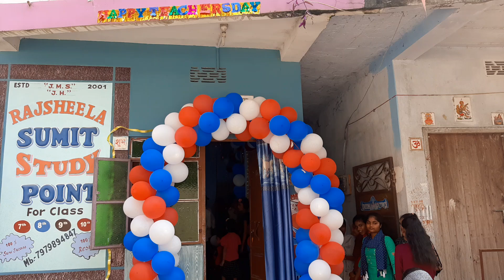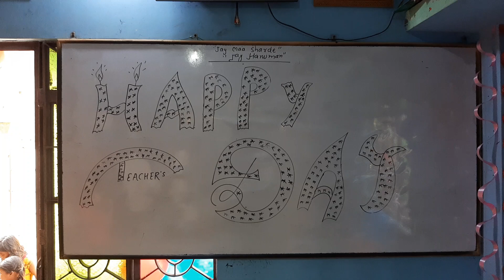Teachers day ll celebration ll 2021 ll sumit study point ll rajsheela sumit study point ll